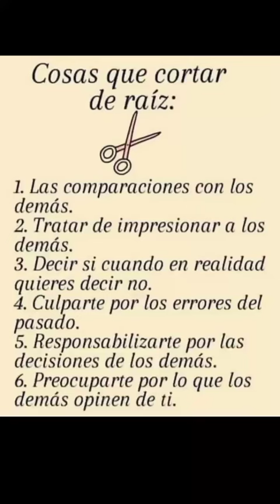UN SABIO DIJO 🙋🙋